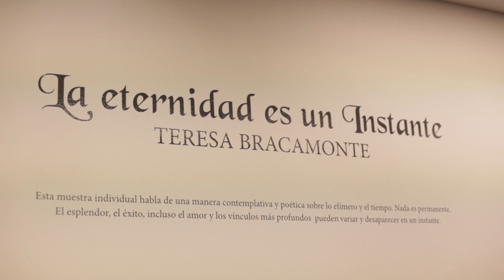Arte en Lima: BTH & MAC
"La Eternidad es un Instante" de Teresa Bracamonte en BTH.
Av. Guardia Civil 727, San Borja.

MAC - Museo de Arte Contemporáneo - Lima.
Av. Grau 1511, Barranco.

• "Litoral" de Carlos Runcie Tanaka.
• "El Principio del Vacío"
• "Laberintos de Luz y Emociones" de Shay Frisch.